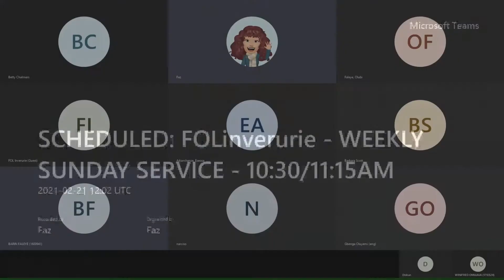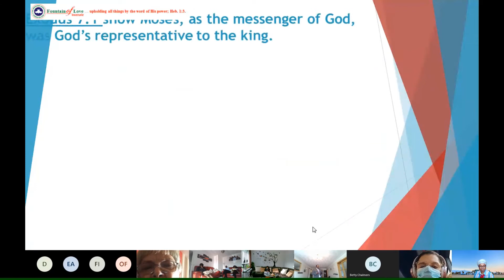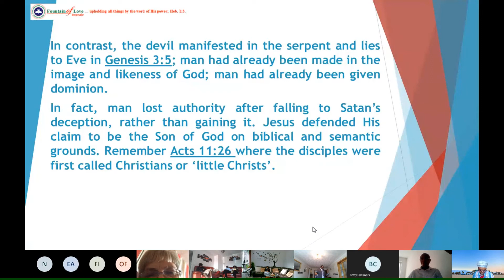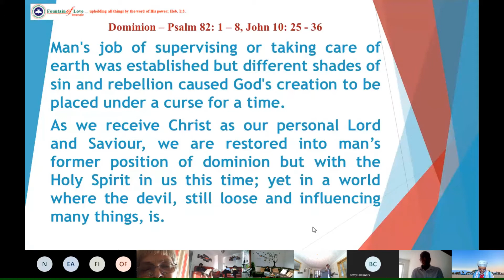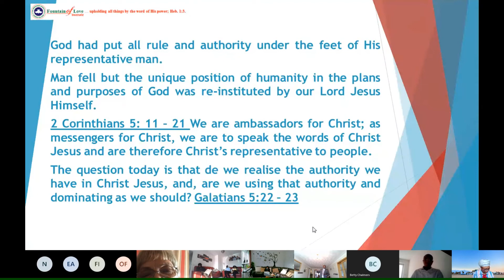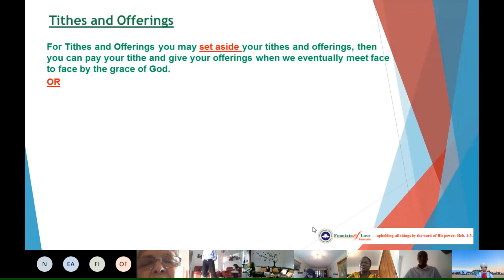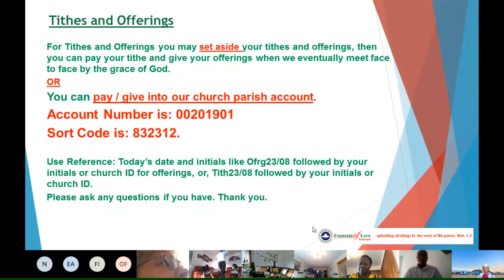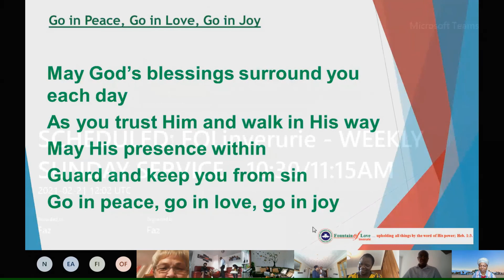FOLinverurie - Sunday Service - 21st February 2021